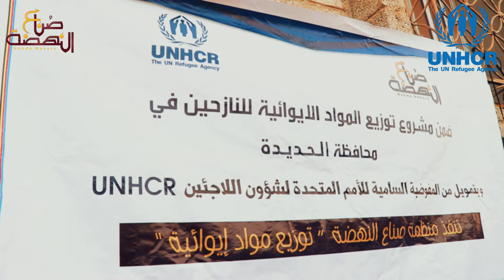صناع النهضة | توزع 1500 مادة ايوائية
منظمة_صناع_النهضة، تدشن توزيع 1500 مادة ايوائية، للنازحين، في محافظة الحديدة بدعم المفوضية_السامية_للأمم_المتحدة_ لشؤون_اللاجئين. @2018